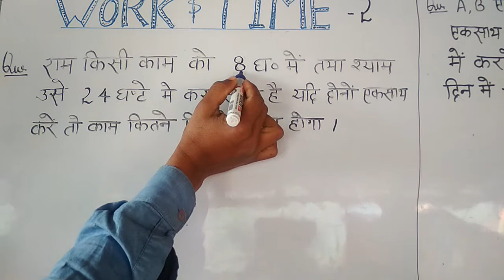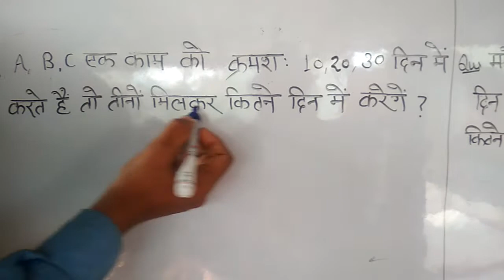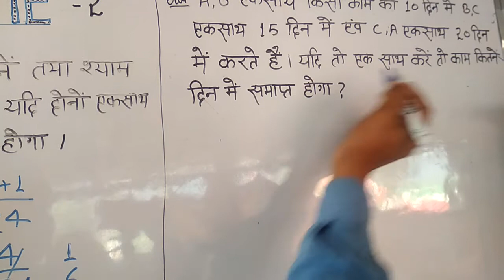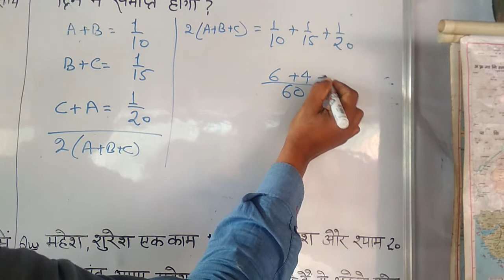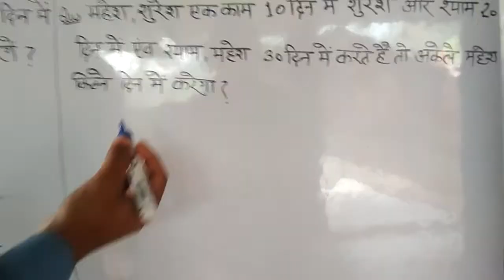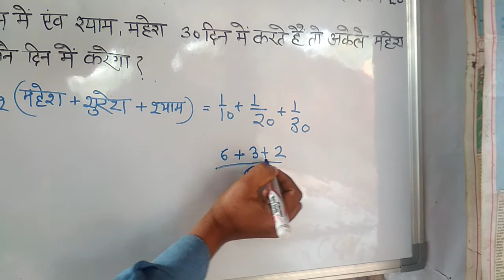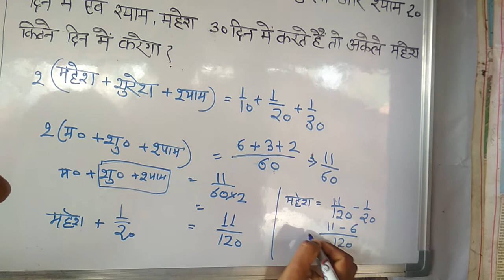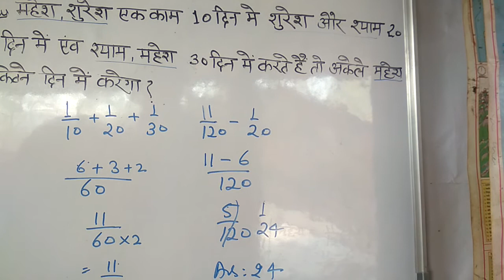काम समय के सवाल